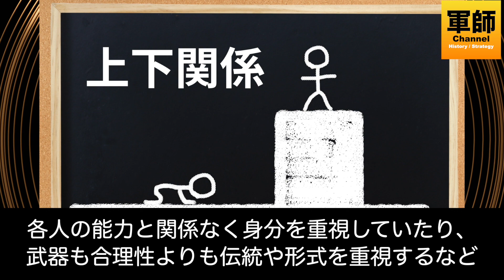【幕末】高杉晋作と奇兵隊 - 幕末に長州藩で奇兵隊を創設、明治維新の原動力を作った高杉晋作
高杉晋作といえば、幕末の志士であり、明治維新の原動力となる奇兵隊を創設し、功山寺挙兵ではごくわずか数十人の兵のみで決起した男。下関戦争では魔王のように欧米側の外交官を煙に撒き、彦島の租借を免れました。そんな高杉晋作について語ります。（2024/1/31音声他を改善しました）

～目次～　「高杉晋作と奇兵隊」気になる場面からのご視聴もいただけます。
0:01 はじめに
3:16 高杉晋作が「奇兵隊」を創設
7:55 高杉晋作の「功山寺挙兵」
13:14 下関戦争の講和使節として高杉晋作が交渉
18:18 アヘン戦争と吉田松陰
20:25 高杉晋作の魅力、最後に